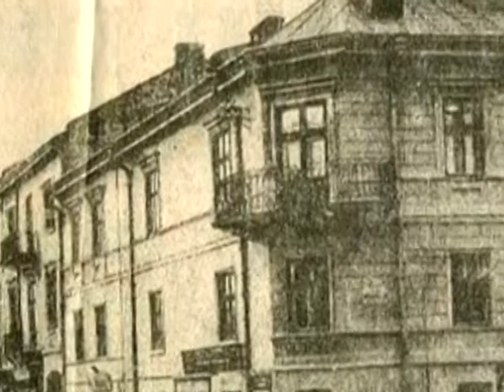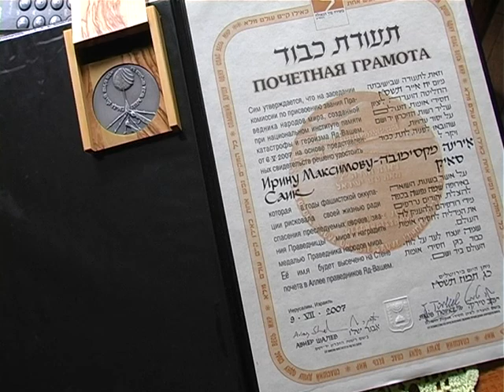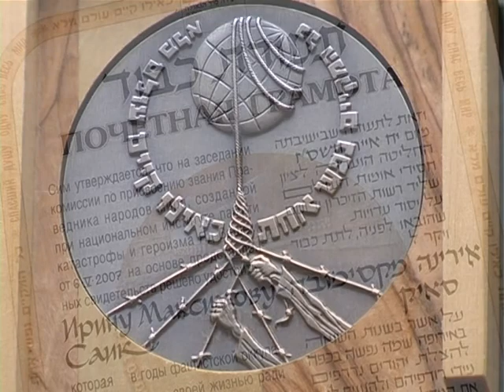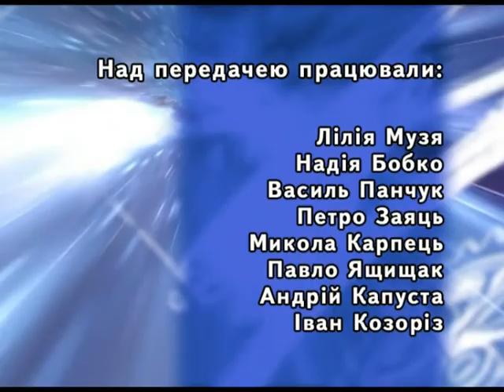Загублені в часі Діти війни 2